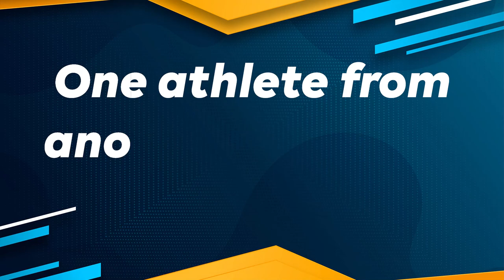Fiery Volleys ft. Rajeshwari Gayakwad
😉Who is the funniest teammate?
🥘The best dish she can cook?
🏏Her favourite cricketing moment so far?

Watch Rajeshwari Gayakwad answer these and many more such interesting and funny questions only on FieryVolleys.